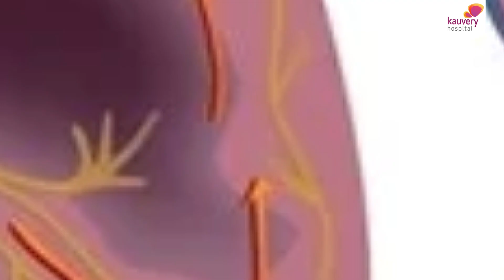Can atrial fibrillation cause stroke? | Spot. Act. Save | இருதய படபடப்பால் பக்கவாதம் வருமா?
The electrical wires in the heart can sometimes go slow or very fast. When the heart beats very fast, it's called tachycardia. Atrial fibrillation is the most common cause of these palpitations. In atrial fibrillation, the upper part of the heart loses its synchrony and starts beating at a rate of 600-700 beats per minute. Symptoms include discomfort and a heart rate of about 150-200 beats.

Stroke in atrial fibrillation occurs due to the increased heart rate causing blood to clot, and the clot can travel to the brain. Remember, stroke can be reversed if treated within 4.5 hours.

Watch Dr. Deep Chandh Raja, one of the best electrophysiologists in Chennai Kauvery Hospital talk about the connection between atrial fibrillation and stroke.

00:00 Dr. Deep Chandh Raja, one of the best electrophysiologists in Chennai Kauvery Hospital talk about the connection between atrial fibrillation and stroke.

00:10 Atrial Fibrillation

01:29 Symptoms of Atrial Fibrillation

01:47 Stroke in atrial fibrillation

𝐏𝐨𝐝𝐛𝐞𝐚𝐧